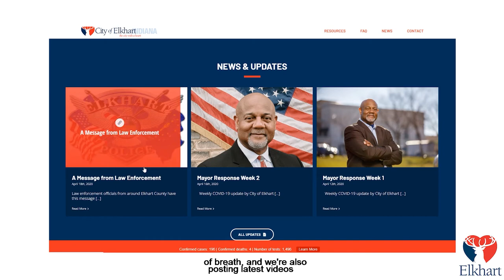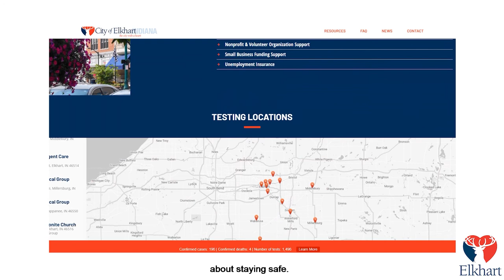City Of Elkhart - Covid 19 Website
Vala Marketing | Marketing That Works